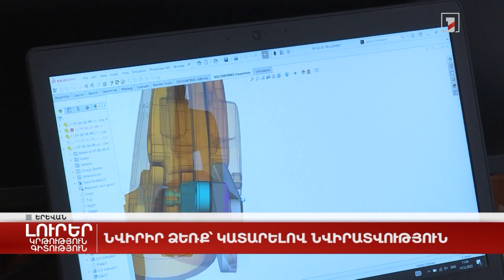Նվիրել ձեռք՝ կատարելով նվիրատվություն